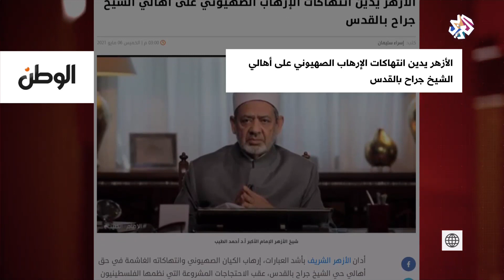الأزهر يتضامن مع نضال أهالي القدس وسكان حي الشيخ الجراح | بتوقيت مصر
ألقت هذه الفقرة من برنامج بتوقيت مصر الضوء على البيان الذي أصدره الأزهر وعبر خلاله على إدانته للانتهاكات الإسرائيلية الغاشمة في حق أهالي مدينة القدس وخاصة منهم سكان حي الشيخ الجراح، وقال الأزهر إن محاولات الاحتلال للسطو على منازل القاطنين بالحي وتهجير سكانه قسريا، وتفريق المظاهرات السلمية بقوة السلاح والاعتداء عليهم، فصل آخر من فصول الاعتداءات الإسرائيلية على الفلسطينيين.

▼ تابع التلفزيون العربي على مواقع التواصل الاجتماعي
فيسبوك